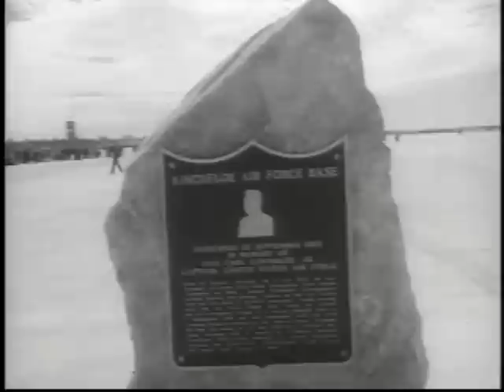1959.09.25 Kinross Becomes Kincheloe AFB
Captain Iven Carl Kincheloe, Jr., July 2, 1928 - July 26, 1958 - Born at Detroit, Michigan, he won fame for piloting the Bell X-2 research rocket plane to a world's record of 126,200 feet on September 7, 1956, and for which he received the Mackay Trophy the next year.
He grew up in Cassopolis, Michigan, where he went to high school. He graduated from Purdue University with degres in Mechanical and Aeronautical Engineering in 1949 and entered the Air Force through the Reserve Officers Training Corps. He took pilot training at Randolph Air Force Base, Arizona, where he got his wings and commission in 1950.

In 1950-51 he served with the 4th and 51st Fighter Wings in Korea, flying 101 combat missions in F-86 Sabrejets and 30 in F-80 Shooting Stars. He shot down ten communist planes, being one of 12 Air Force pilots with ten or more jet victories to his credit during that war. He earned the Silver Star, three Distinguished Flying Crosses and four Air Medals.

In 1953, he was assigned to Nellis Air Force Base, Nevada, as an instructor for gunnery school.  Serving as an exchange officer for the Royal Air Force, he completed a course at the Empire Test Pilot's School in Farnborough, England. He returned to the U.S. in January 1955 for assignement at Edwards Air Force Base, California, where he participated in flight development of all present-century-type aircraft for the Air Force. he ran a total of aircraft flown, U.S. and foreign, to 70 different types. He was then selected to be a pilot for the X-15 program, and took the X-2 to its record altitude in September 1956. For this achievement be was presented with the Mackay Trophy, as well as another Distinguished Flying Cross, by General Thomas White.

While flying an F-104 ultrasonic jet from Edwards over the Mojave Desert on July 26, 1958, he crashed to his death near Rosamond Dry Lake. He was buried in Section 2 of Arlington National Cemetery on September 18, 1959. Kinross Air Force Base, Michigan, was named Kincheloe Air Force Base in his honor. He posthumously received a number of awards for pioneer experimental flights, including the Air Force Association David C. Shilling Award, the Astronautic Award from the American Rocket Society, and the Legion of Merit from the Air Force. He had been chosen by the Air Force to be one of the first men to fly into space.  (Sources: Video-U. S. National Archives; Text-Arlington National Cemetery Webb Site